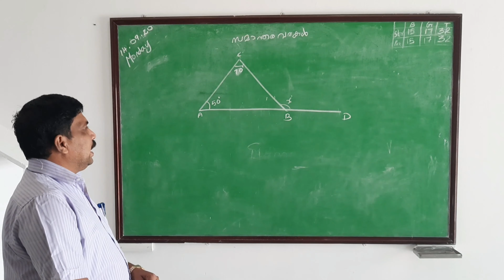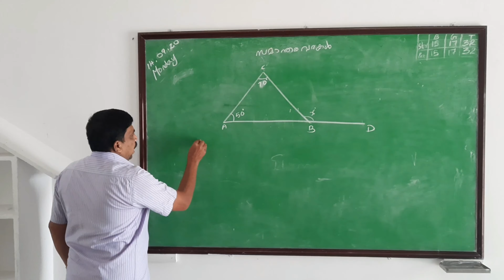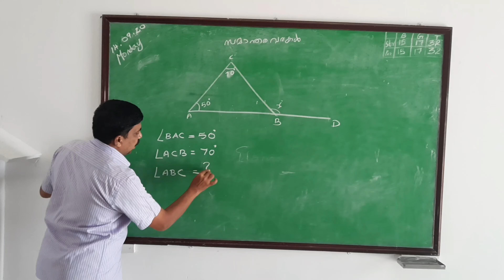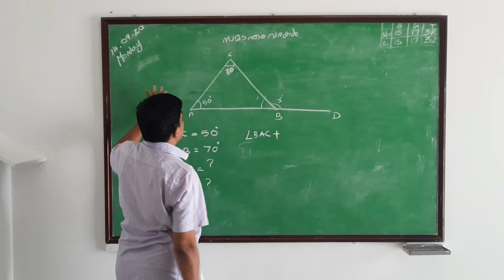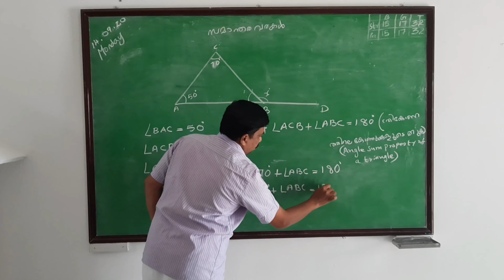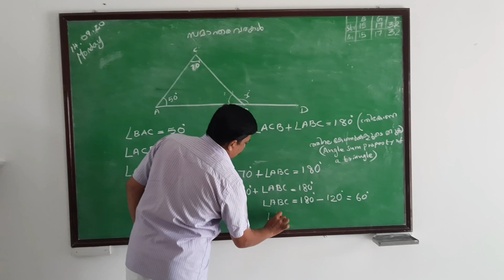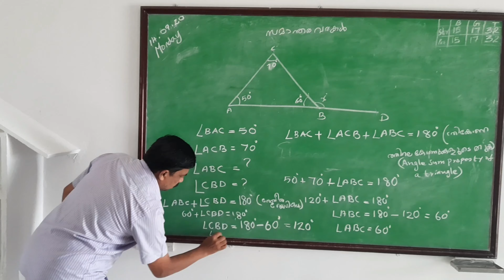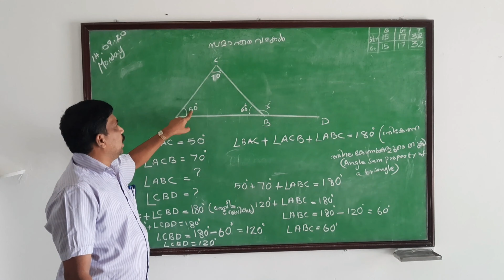Class 7 Maths-Parallel lines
ഗണിത പ്രശ്നങ്ങൾ _ സമാന്തര വരകൾ